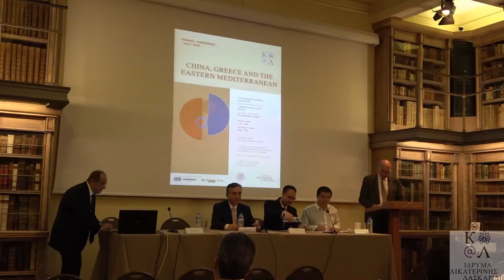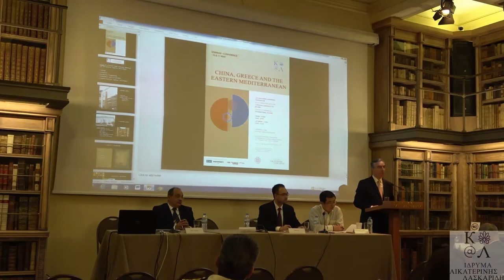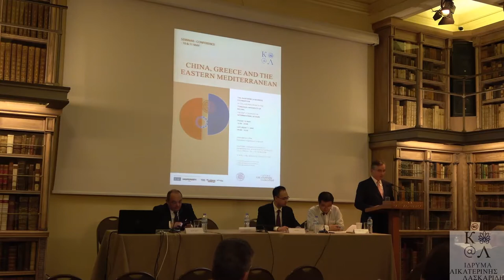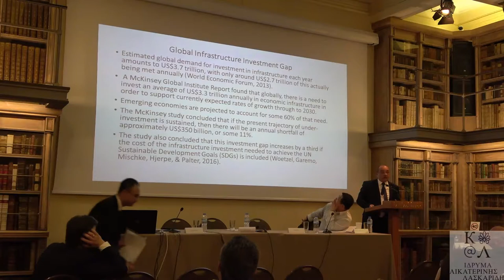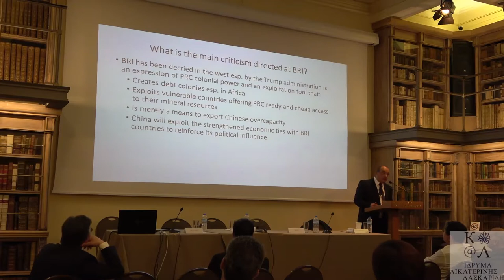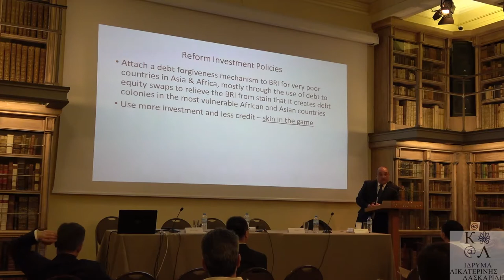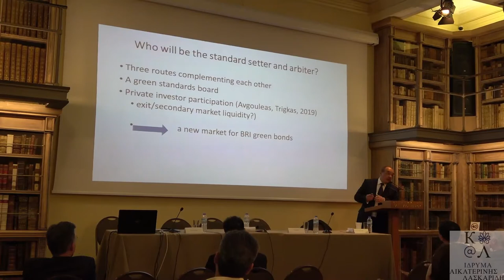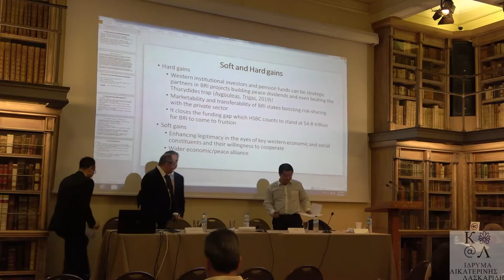SEMINAR-CONFERENCE “China, Greece and the Eastern Mediterranean” 4th Session-4η Συνεδρία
1:31 Wendi Chen, 18:35 Plutarchos Sakellaris, 35:07 Emilios Avgouleas, 1:05:15 Discussion

Chair:  Liu Zuokui, Senior Research Fellow, Director of the Department of Central and Eastern European Studies, Institute of European Studies, CASS; Director of the Secretariat Office of the “16+1 Think Tanks Network”, CASS

Greece and China: Economic cooperation and the BRI

Wendi Chen, Chief of Political and Media Affairs Section, Chinese Embassy in Greece, Athens

European Union and China: Economic cooperation and the BRI

Plutarchos Sakellaris, Professor at Athens University of Economics and Business, Hon. Vice President of the European Investment Bank

Fostering Sustainability. Growth and Good Governance: Europe’s Funding GAP and PRC’s BRI

Emilios Avgouleas, Chair Professor of Banking Law and Finance, University of Edinburg, Distinguished Visiting Professor University of Hong Kong